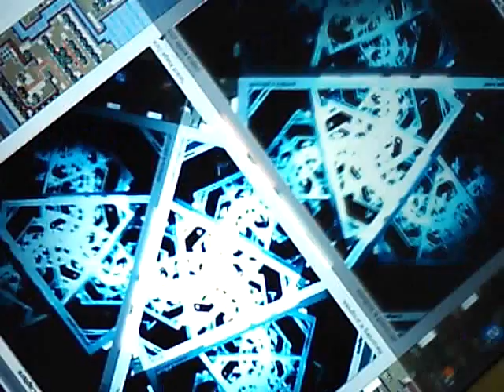Optical Feedback 2 [Epilepsy Warning]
This is different audio for my other Optical Feedback video.  I made the audio using Kontakt, Digital Performer, Hotstepper, guitar, and Audacity.